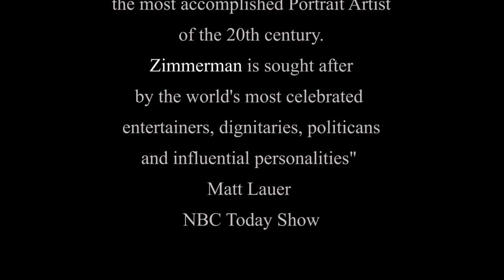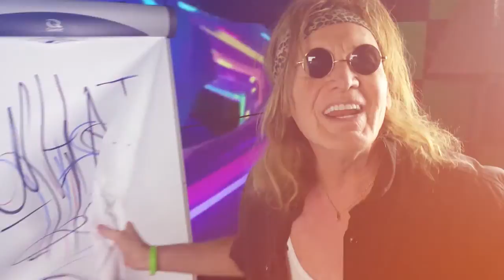What is ART? / Dick Zimmerman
What is ART!? Show by Dick Zimmerman